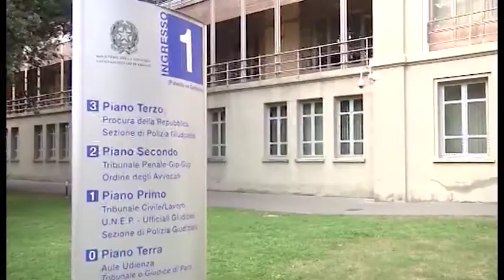Etruria, si torna in aula per il falso in prospetto. Sit-in delle Vittime del Salva-Banche